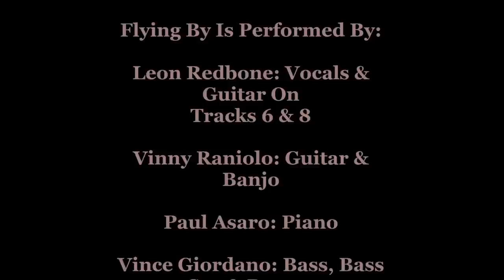Leon Redbone- But Where Are You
Leon Redbone Tribute Channel Presents: But Where Are You

From The Album "Flying By". Leon Redbone's first studio released album in 13 years.